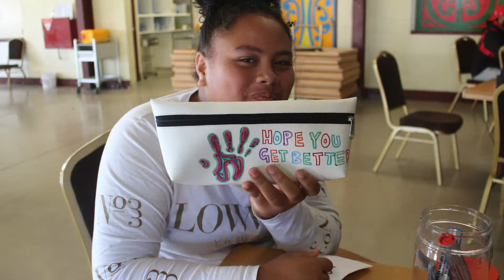Waikato-Tainui Design Thinking Waananga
Check out what our rangatahi got up to at our latest Waikato-Tainui Design Thinking Waananga.

Run in partnership with Squiggle Ltd, the Waikato-Tainui Design Thinking Waananga are an opportunity for our Year 9 and 10 tauira to let their creative juices flow as they explore the big wide world of design technology.